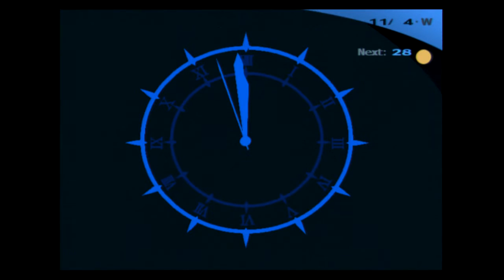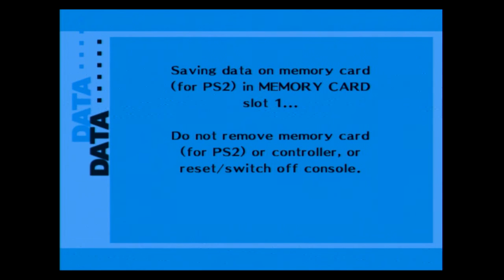Let's Play Persona 3 FES (Blind) Part 102: The Victory Celebration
Time to party after completing the final full moon operation! The dark hour is finally gone... right?